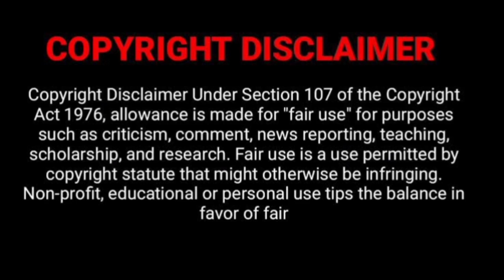Vlog 6 | College after winters | Day 6th | GDC Sopore | Tutli VLOGS